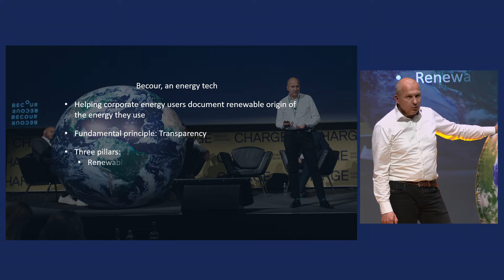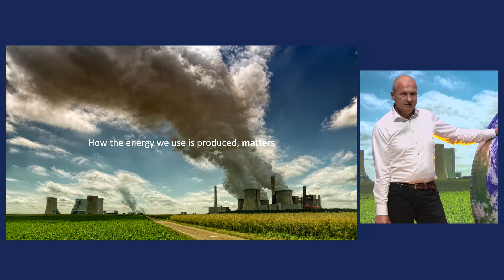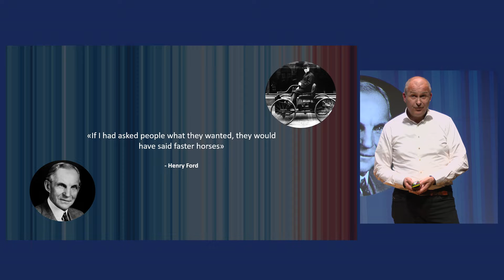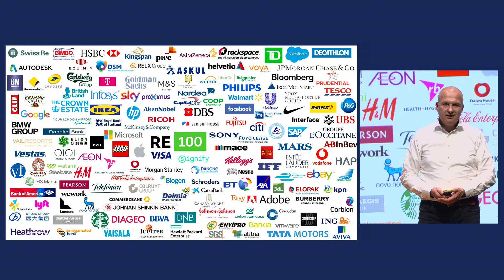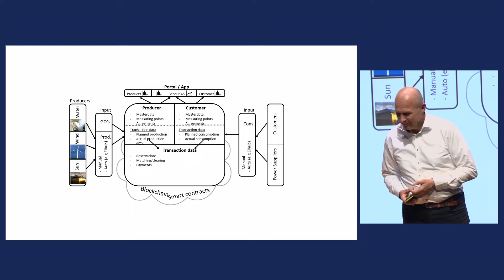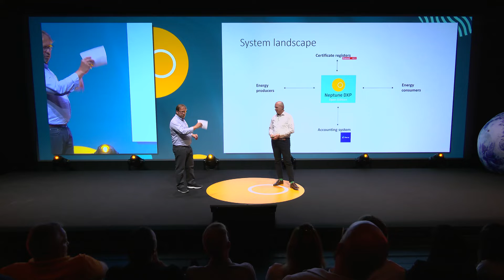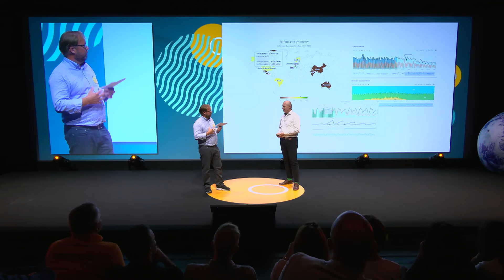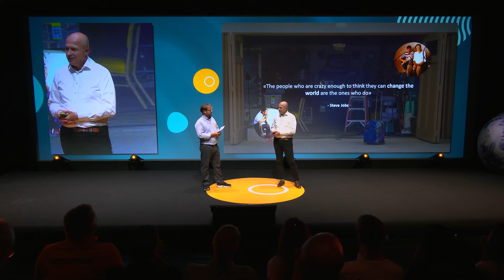Neptune Software in the energy sector with cloud app development | Becour - Neptune Software IMPACT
Watch as Hans Petter Kildal and Rune Bøen from Becour, discuss that Becour required a cloud app development platform that would be easily accessible, stable and flexible, future proof and scale at pace with the company's growth.